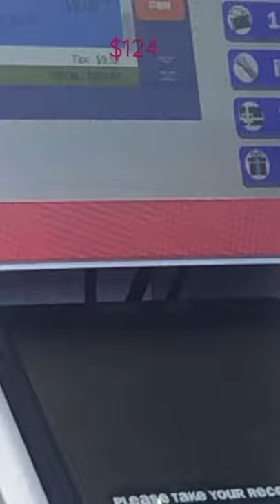5 and bellow shopping spree